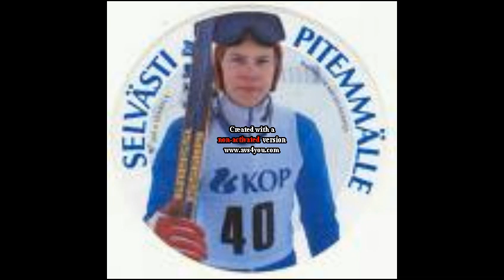Matti Nykänen: best ski jumper ever!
Matti Nykäsen Sälät.. Matti Nykäses pictures.